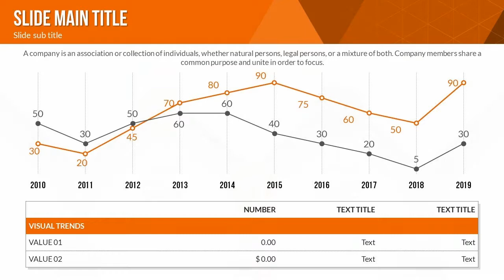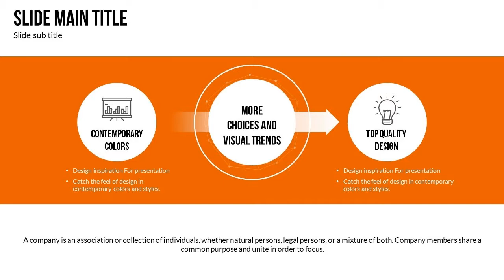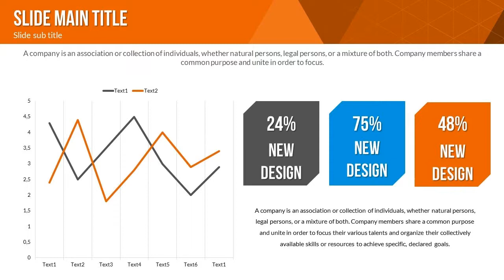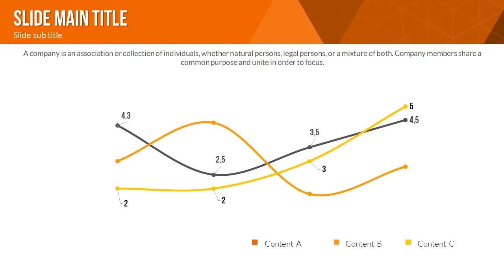Interrelation Keynote charts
Unique Interrelation Keynote charts with Color Full Variations, Custom Animated effects
.key